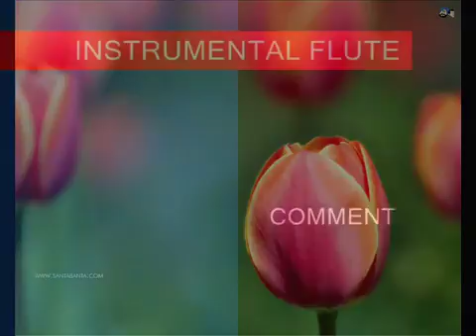relaxing music (instrumental flute)